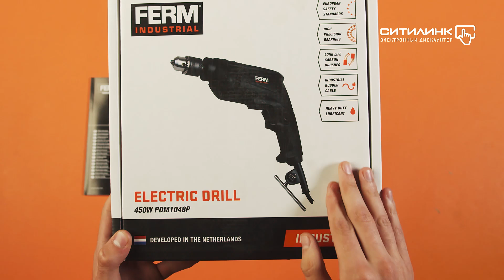Обзор безударной дрели FERM PDM1048P | Ситилинк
Товар: [#1565544]